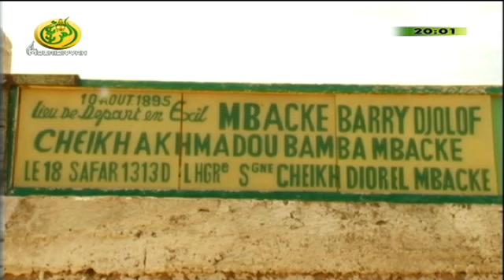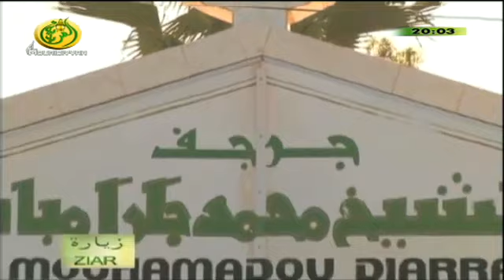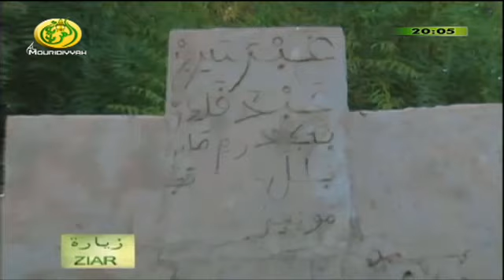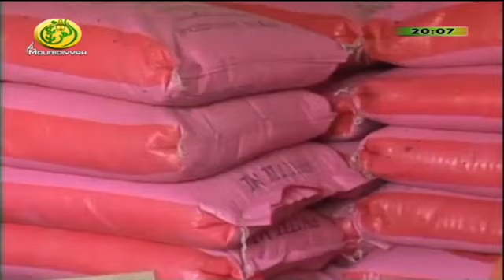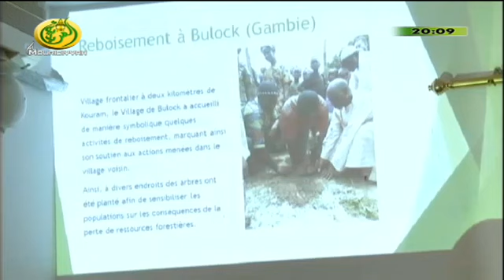News on Almouridiyyah TV 17 Aout 2014 17 août 2014